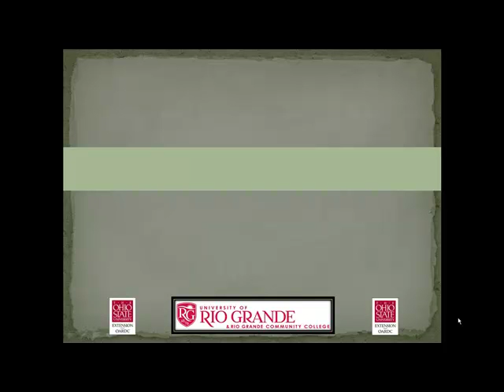Dan Bernstein 1 Minute Promo Setp 5 2012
In these days of difficult economic times, we have all heard about stories of college graduates graduating and being unable to find a job.  Also, graduates could owe thousands of dollars in student loans with no visible means of being able to repay these loans.

The University of Rio Grande has a new program that will be a tremendous opportunity and economic benefit for students who are current Bob Evans Restaurant employees.

This week we feature Dr. Daniel Bernstein, Director to the new HOSPITALITY MANAGEMENT PROGRAM created at the University of Rio Grande  on September 5, 2012 Wednesday at 4:00 pm on Blog Talk Radio and the Jackson Education Access TV - RIO EDUCATION ACCESS TV.

Dr. Bernstein will discuss:
  - Hospitality Management Program
  - How Students are Benefiting
  - How the University of Rio Grande is Benefiting
  - How Bob Evans Restaurants are Benefiting

Bob Evans Restaurants will be receiving a future pool of educated managers. And will also be able to retain current employees in the program.  This week's show will be unique and highly educational with Dr. Bernstein sharing his knowledge and expertise with this new and exciting program.